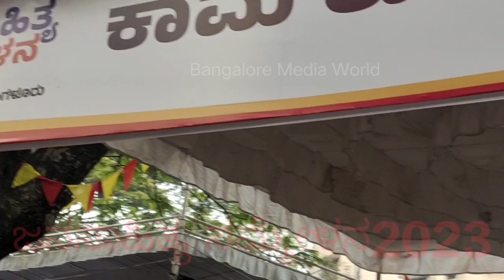ಜನಸಾಹಿತ್ಯ ಸಮ್ಮೇಳನ2023 ಮುಖ್ಯಾಂಶಗಳುBangalore jana Sahityasammelan2023 Highlights#ಮುನೀರ್ ಕಾಟಿಪಳ್ಳ